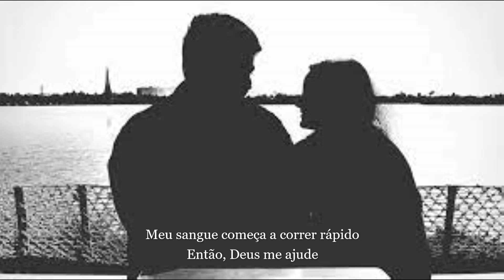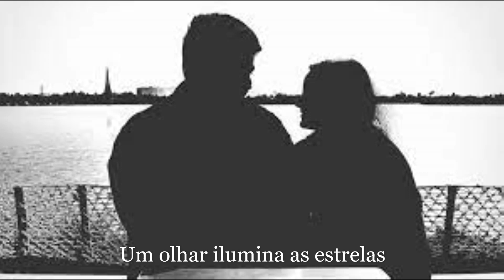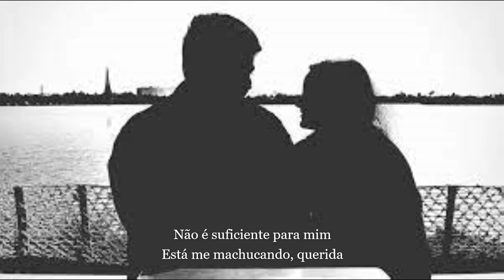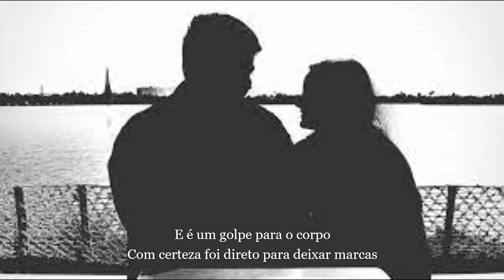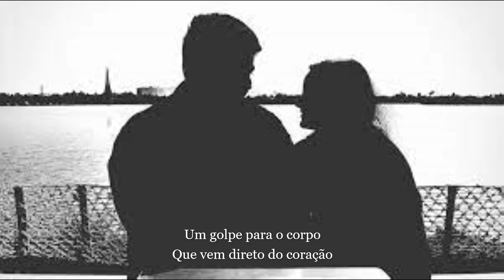The Rolling Stones - One Hit (To The Body) - Tradução